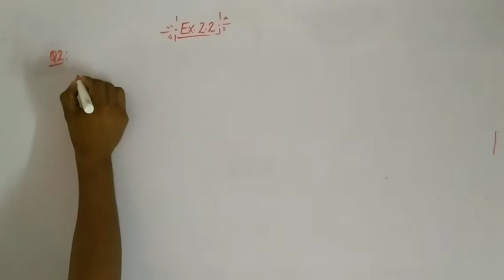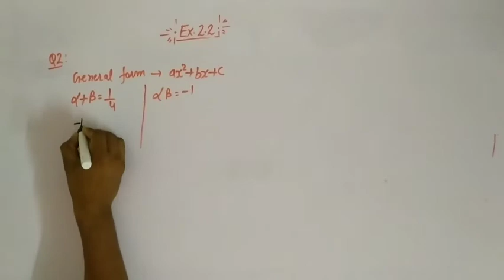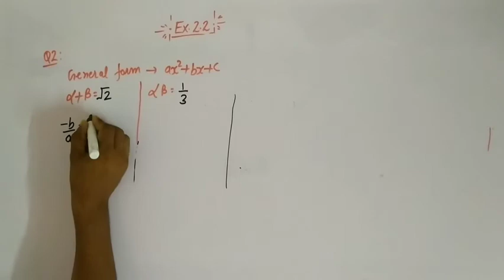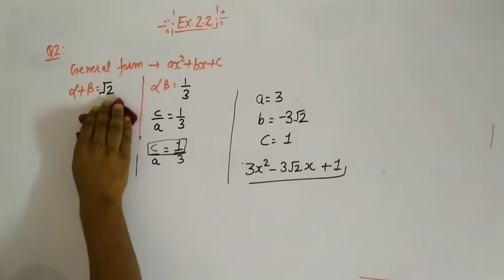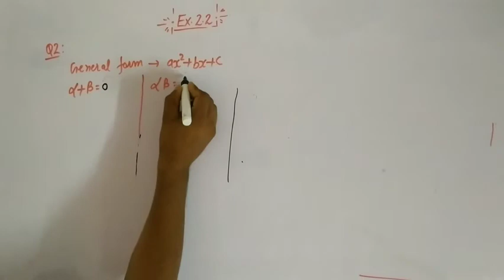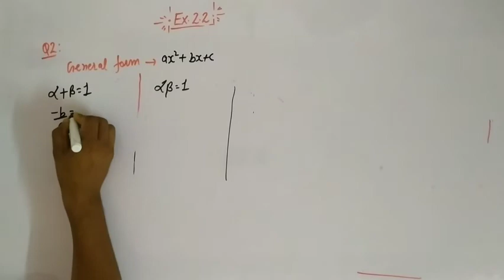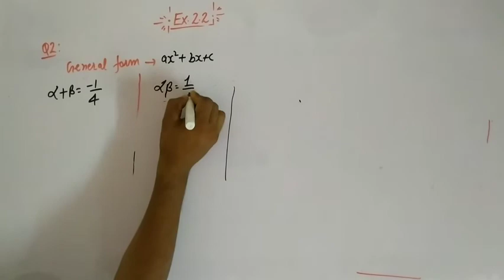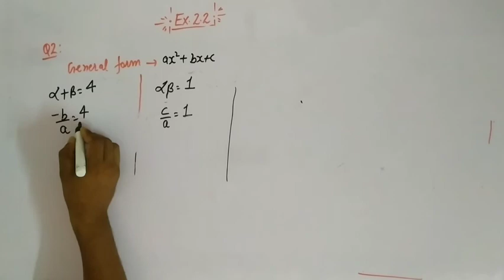Class 10 maths chapter 2 polynomials exercise 2.2, Q. 2, lecture 5